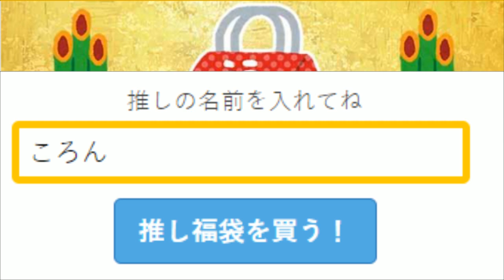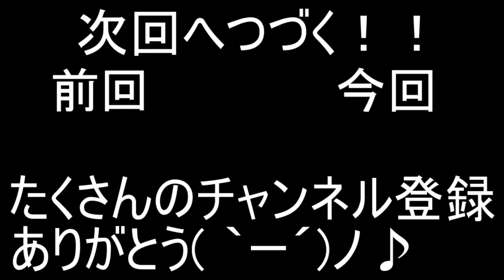すとぷりメンバーのキスがSNSで売られてるらしい・・・【ころん】すとぷり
これはやべえ。

✨ころん１ｓｔフルアルバム『アスター』✨

✨豪華なボカロP様による書き下ろし楽曲や、初の実写MV全14曲収録✨

✨各店舗別オリジナル特典全6種類✨

本日から予約受付開始！

アルバムの詳細はコチラから

◤◢◤◢特典は数量限定なのでなくなり次第終了になります。◤◢◤◢

・魔王魂様
・Epidemicsound様
・騒音のない世界様
・DOVA-SYNDOROME様
・龍的交響楽様
・MusMus様